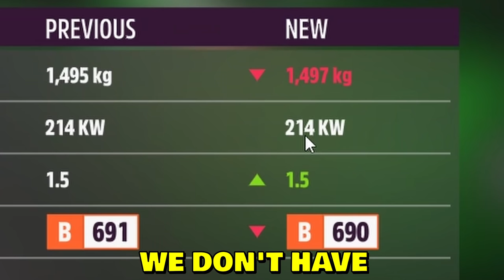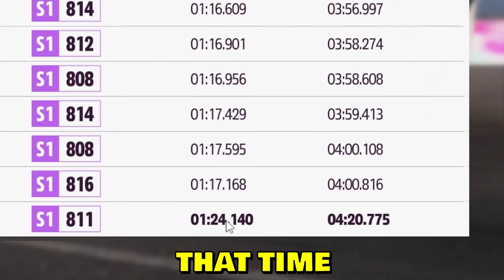Drifting a Nissan 350Z in Forza Horizon 5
Forza Horizon 5 drifting gameplay and car tuning of the famous Nissan 350Z. I'm using the NFS Underground livery. Maxed out the engine so we could drift any gear and go wide in corners. Sim setup used for drifting in this video is full Thrustmaster T300 setup. My steering wheel settings are default during making of this video. More Forza Horizon drift videos coming soon!

--- My PC stats:
Graphics card: GeForce RTX 3070
Processor: Ryzen 9 (4,8GHz)
RAM: 16GB
Disc Space: 1K SSD